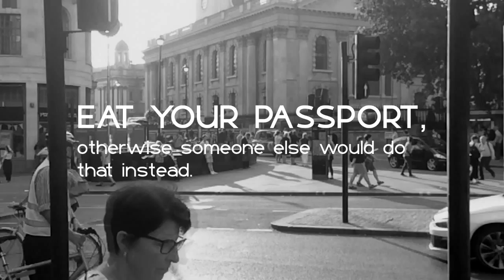Могилевский вестник 2014. НЕПОКАЗАННЫЙ МАТЕРИАЛ ДЛЯ ТРК МОГИЛЕВ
Замечательный киножурнал о жизни простых могилевчан в городе Могилев. Славься, Лукашенко!